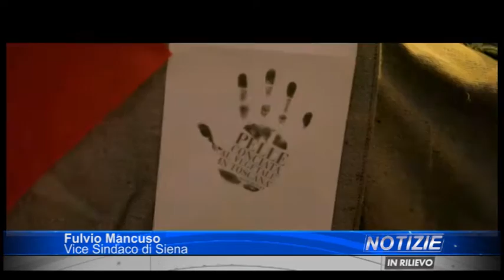5-6 Dicembre torna il Mercato nel Campo